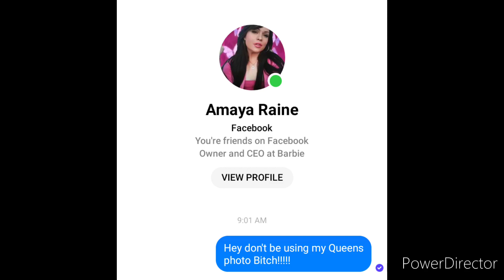This B is using my Queens Photo!!!!! 😡🤬😡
Not Okay! 😾